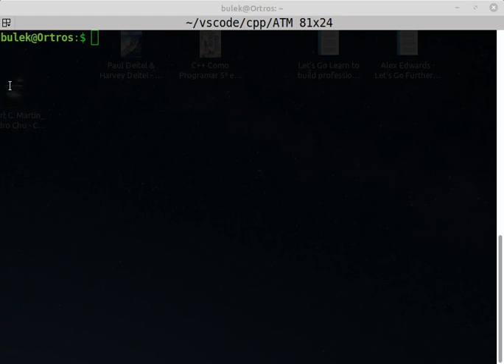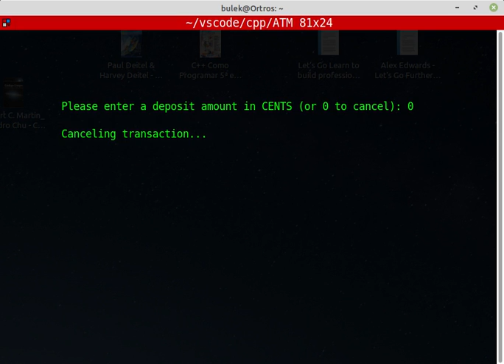ATM (Automated Teller Machine) in C++ using ncurses.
Software Demo ATM write in C++ OOP  using ncurses library.